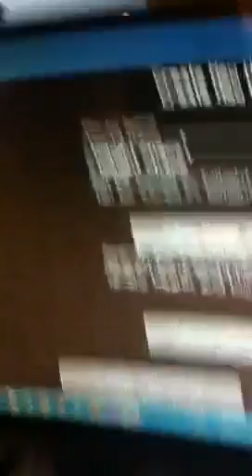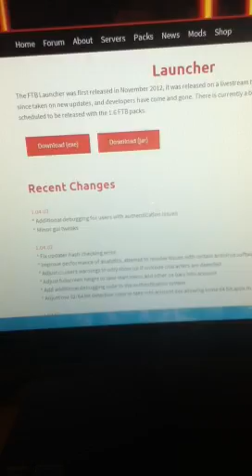Travel to the twilight it does not work:(